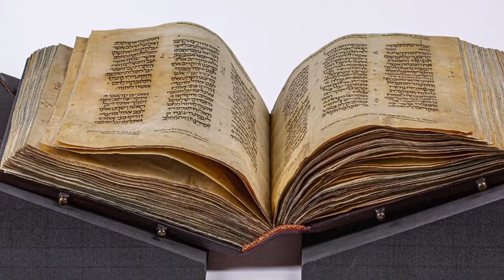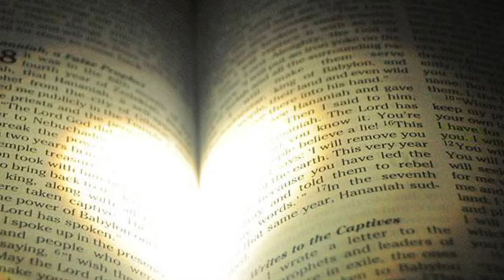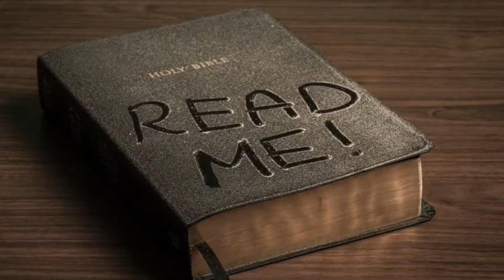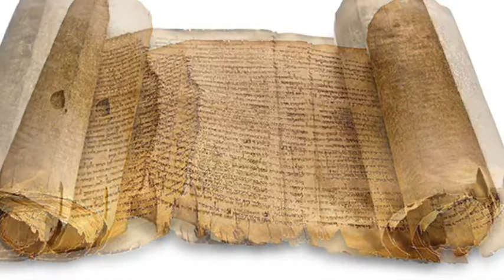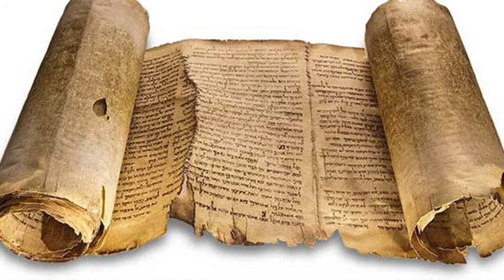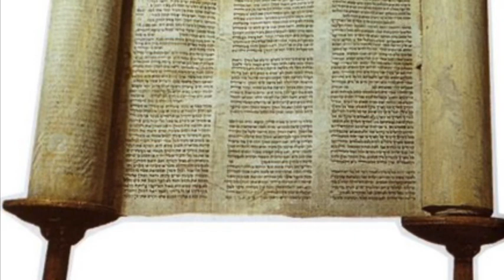Genesis 22 Analysis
The faith of Abraham is being tested now. Let’s see what the test is and if Abraham passes. Will we be able to see why he’s called the father of the faithful?